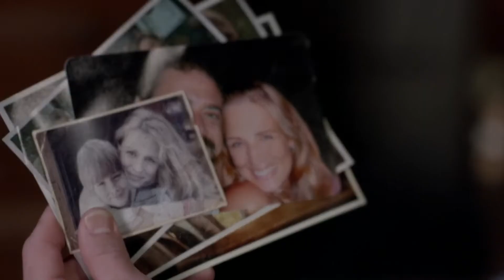sam winchester - saint bernard (lincoln)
thee sammy anthem perhaps. i will make up for the lack of sam vids one silly little amv at a time